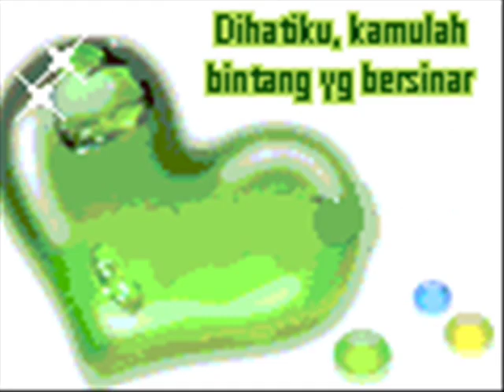Jangan Tinggalkan Aku Saipul Jamil dan Rina Nose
Video photo lagu jangan tinggalkan aku Saipul Jamil dan Rina Nose